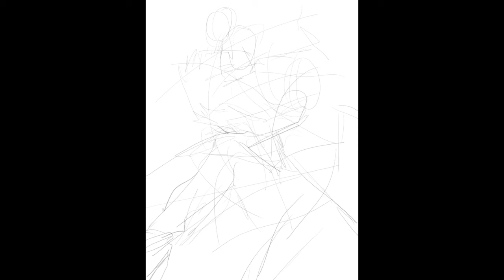【Digital painting】BlackDog | Gun Husband | Mads Mikkelsen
Painting process of Nigel x Duncan